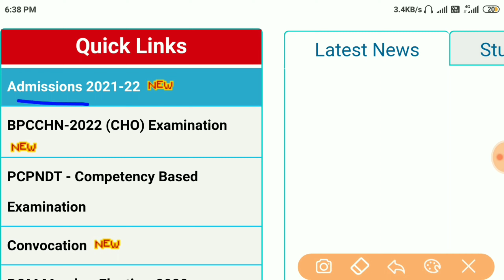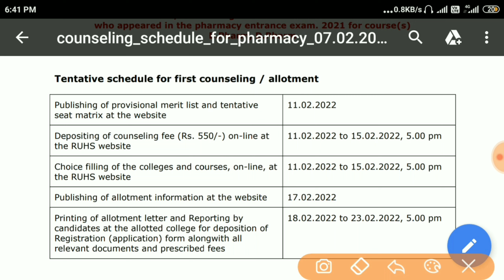Ruhs Counseling 2022 | Ruhs Counseling Date | Ruhs Bsc Nursing Counselling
or
My Intagram ID     zeet555

                     or
my inta id zeet555

Your Query

ruhs cut off 2021
ruhs cut off 2020
ruhs cut off 2022
ruhs cut off
ruhs cut off 2020 neet
ruhs cut off marks 2020
ruhs cut off 2019
ruhs paramedical cut off 2021
ruhs bpt cut off 2020
ruhs paramedical cut off 2020
sms cut off 2022
sms cut off 2020
sms cut off
sms cut off 2020 marks
sms bsc nursing cut off
sms medical college cut off 2021
sms bsc nursing cut off 2021
ruhs bsc nursing cut off 2020
ruhs bsc nursing cut off
ruhs bsc nursing cut off 2021 22